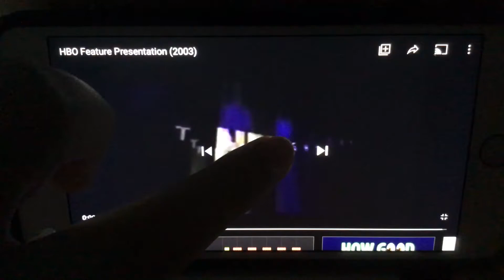HBO Tonight (February 2006-April 1, 2011)